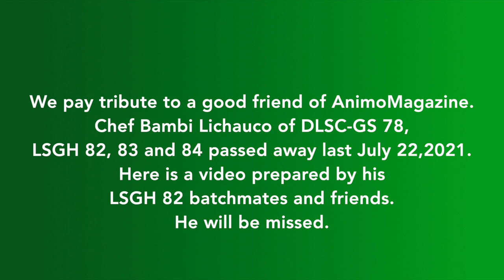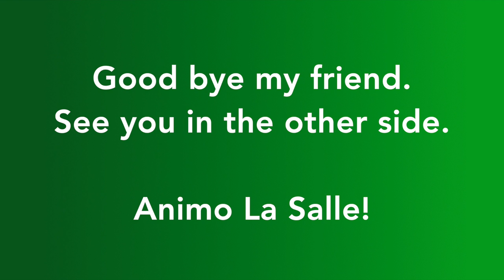See you on the other side,Chef Bambi Lichauco